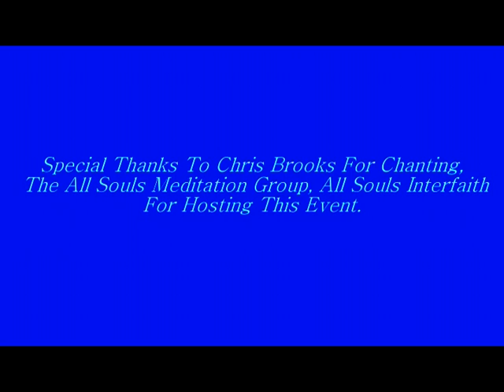" Messages From The Immaculate Conception" Jean Of Divine Healing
Channel Messages From Mother Mary